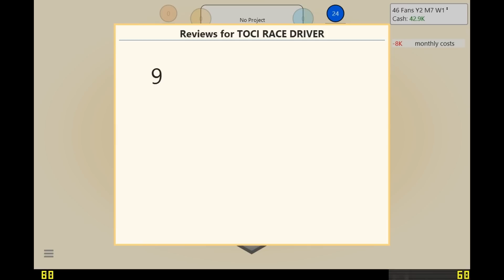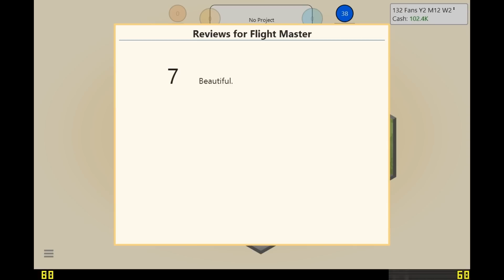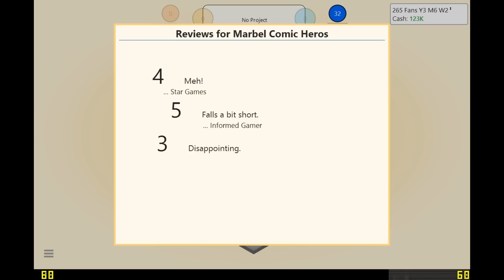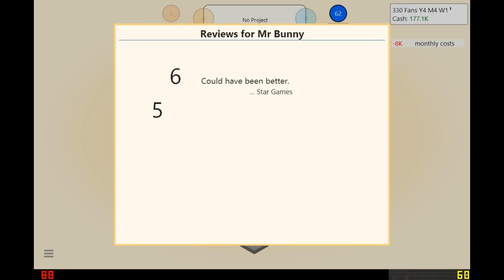Game Dev Tycoon: No Good Games Yet Ep 2.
We continue with our gaming company, but we can't seem to nail it with any of the games we make, hm!? Leave some tips below...